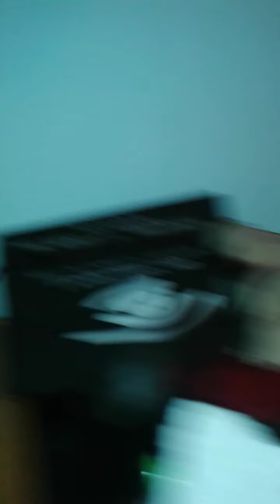Cria de chivon de jilguero 2015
D  A  L E        A        M  O  S  T  R  A  R        M  Á  S

✔ Visita un buen blog sobre silvestrismo recomendado 100%.

✔Si quereis unas buenas recetas de cocina y apoyar un nuevo blog en crecimiento, os invito a que visiteis
os lo recomiendo de confianza 100%.

✔Si quereis un buen canal de Youtube sobre Gameplays comentados, novedades, juegos de moda y demas,
os invito a visitar a recomendado 100%.

cσρчяιgнτ © Doky Hunt ©

ETIQUETAS / TAGS:

Como campear mixto
como campear mixto de jilguero
como campear jilguero
cd de canto de jilguero
como educar un mixto de jilguero
mixto de canario
mixto de jilguero
como conseguir que cante mi jilguero
como conseguir que cante mi mixto
como campear pajaro
como campear jilguero
percha de jilguero
tabla de jilguero
cante de jilguero
cante de mixto de jilguero